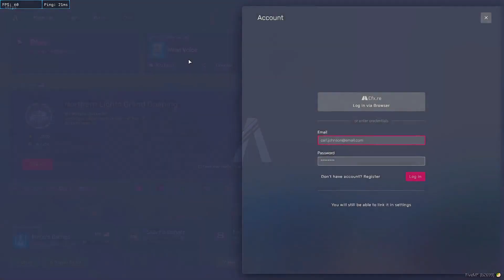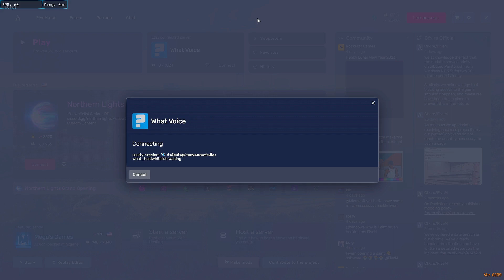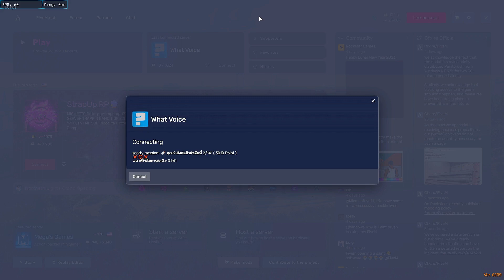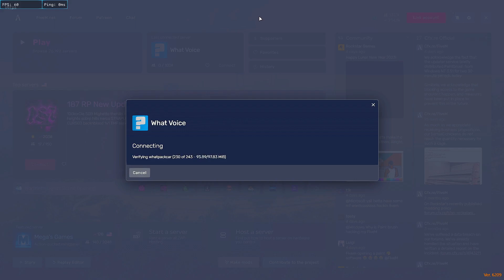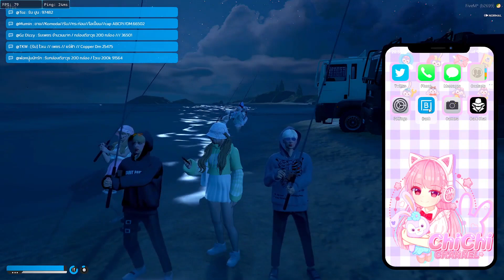GTAV กาชาปองง What City - EP 865 ►GTAV PC Real Life Mods NeNe l GTA5 Roleplay ►ChiChi Channel Fan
💎 Title: GTAV กาชาปองง What City - EP 865 ►GTAV PC Real Life Mods NeNe l GTA5 Roleplay ►ChiChi Channel Fan